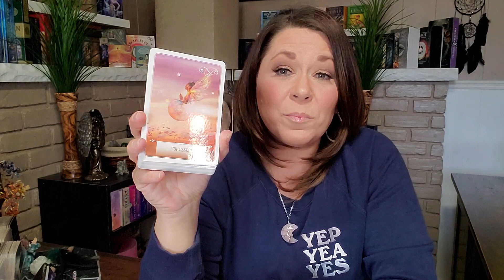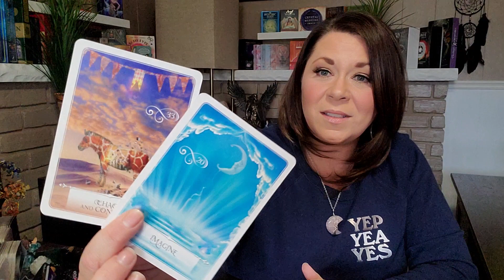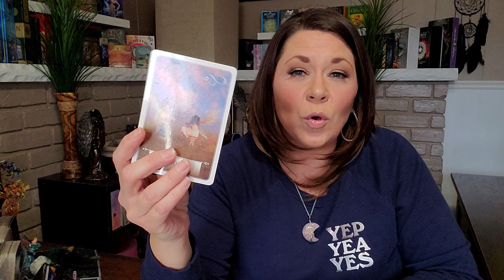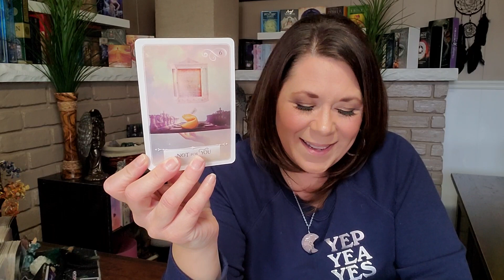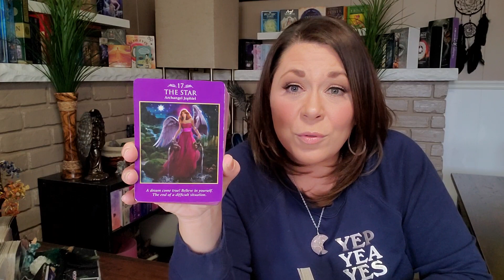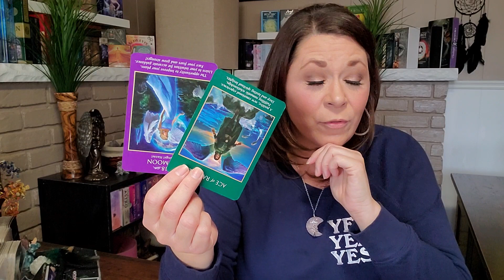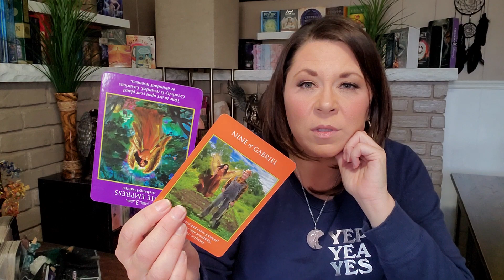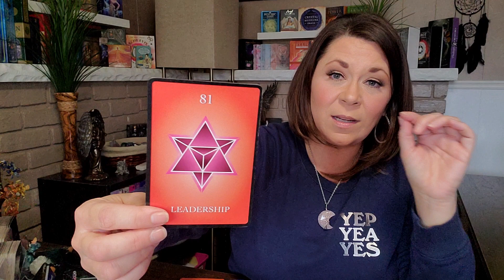Daily Tarot | The Fusion🧬 | A Deep Connection ♥️ Built on Mutual Respect, Honesty and Trust 🌟🌈